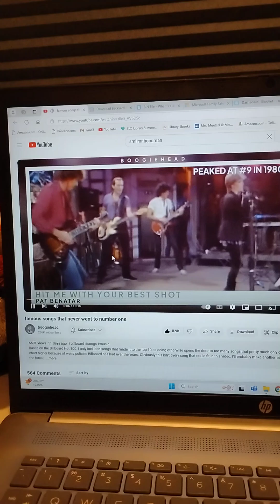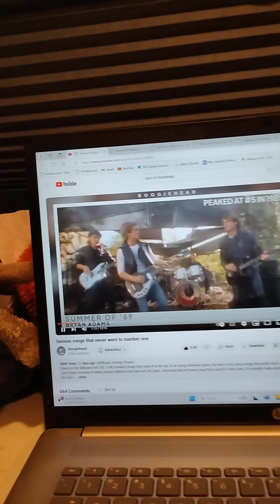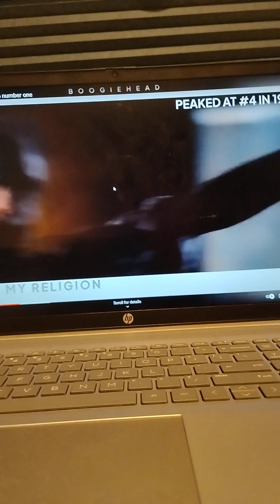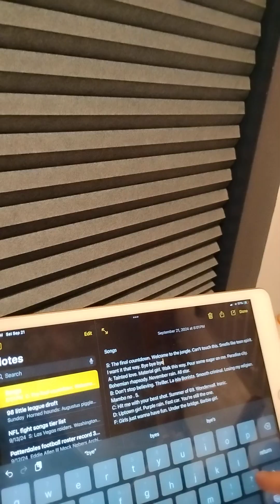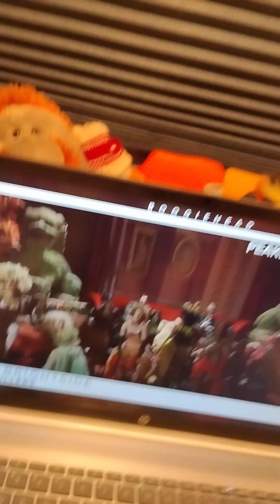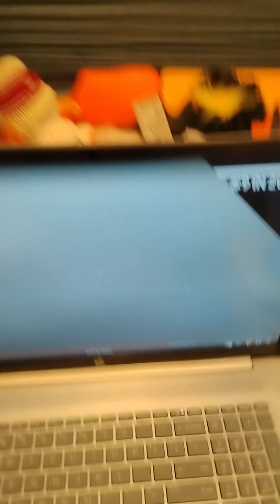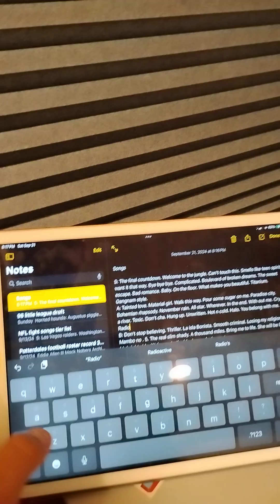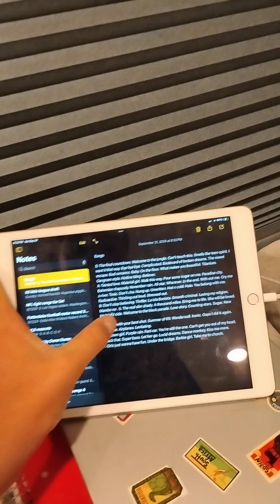ranking songs that never went to the top.